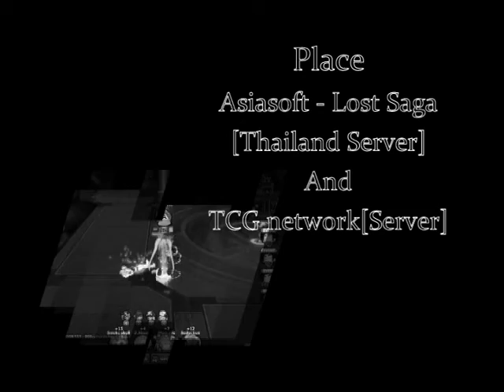LostSaga - HQนรกพลังหมีช็อต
- ครั้งแรก มันก็ต้องเฟี้ยวดิๆ Hahaha
LSTH Online Server Good The Games/